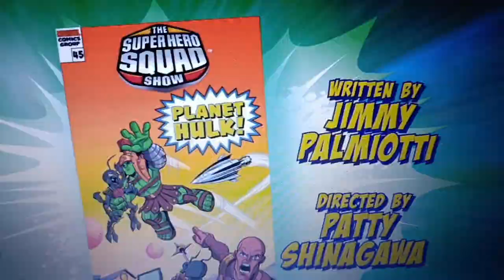Superhero Squad Episode 19 Planet Hulk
A bug planet odd with two moons